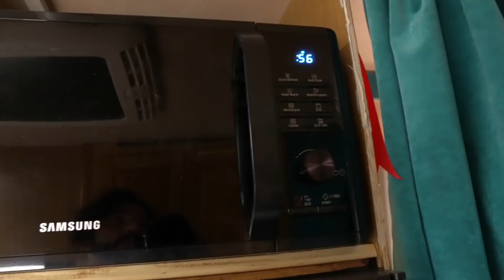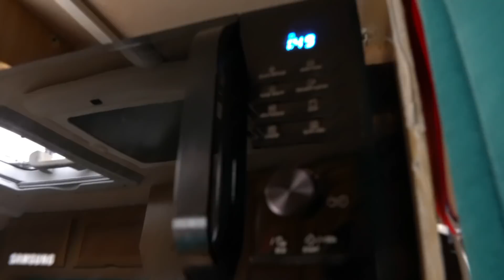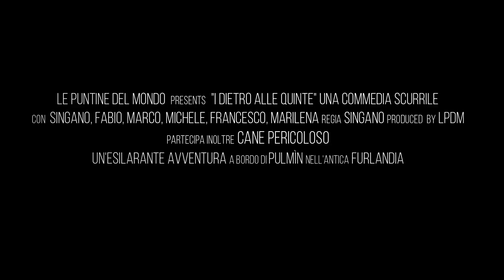Cotto e Singanato il Garlic Bread tra un outfit e l'altro - Puntata-475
Quando - seppur con molta fantasia - puoi riscoprire le ricette di Cristina Parodi in camper.

Le Puntine del Mondo è il canale del sito qui troverai tantissime videorecensioni dei posti meno conosciuti e più belli da visitare in italia e nel mondo, nonchè tanti video "dietro alle quinte" che spiegano la vita in camper, videorecensioni, ecc. Sul sito invece troverai tutte le recensioni con le mappe che ti indicano su Google Maps le posizioni GPS dei luoghi d'interesse, fontanelle, parcheggi, ecc.